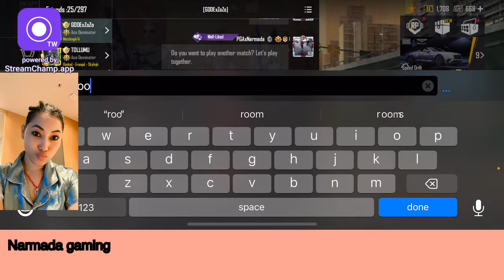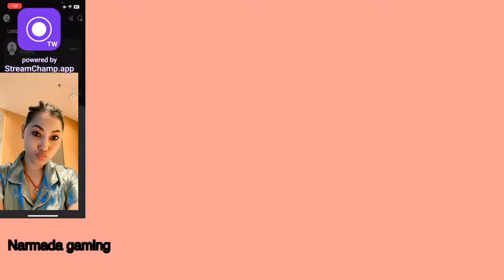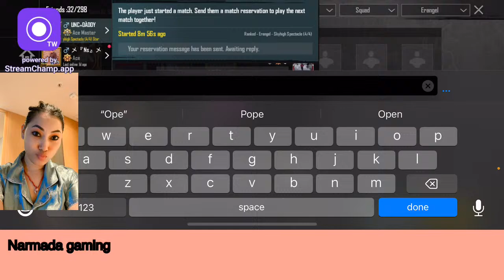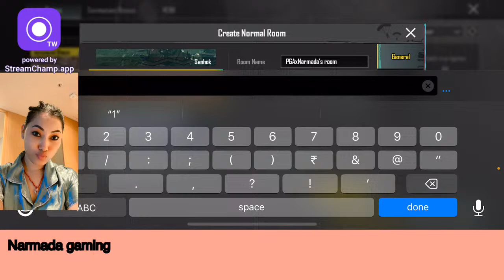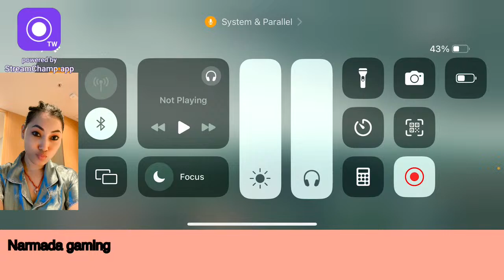Broadcast powered by StreamChamp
Narmada Sharma gaming